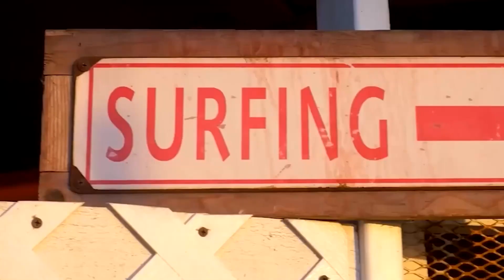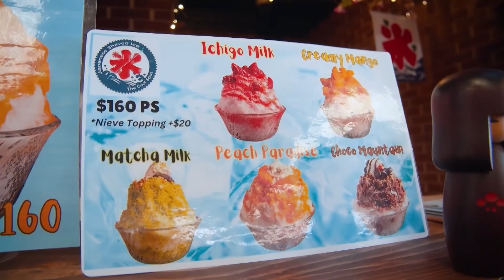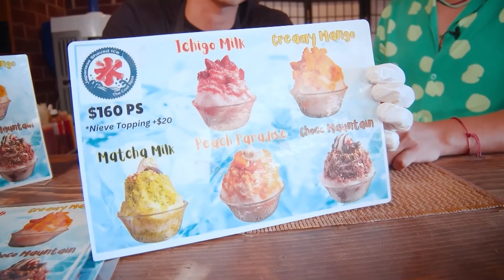Baja California: Donde el Surf se Encuentra con el Artesanía, la Magia y los Helados 🧵✨🍧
Feliz inicio de mes! 🙌 Hoy tenemos un nuevo episodio de BajaWindowToTheSouth🤩 🎥 te mostraremos los prox. eventos que habrá en este mes de Septiembre, como la 2da edición del open mexicano de surf 🏄‍♂️🇲🇽 también se viene la ya conocida Expotlaqueparte en el Baja California Center 🧵🎨  Armando Perez nos da un recorrido por varias cervecerías de la ciudad 🍻 El Chef Mario Medina 👨‍🍳 nos enseña a preparar un delicioso Pork Belly 🐖 Cedric nos invita a probar unas deliciosas nieves que te van a encantar 🍧